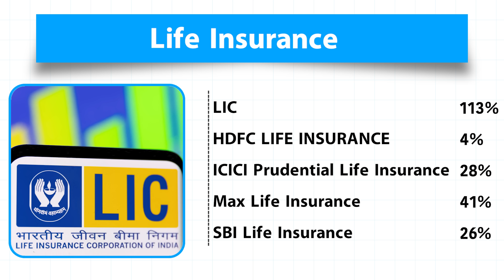LIC का दम अब दिखेगा, आ गई बड़ी रिपोर्ट !|BIZ Tak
BizTak Premium ज्वाइन करने के लिए क्लिक करें .